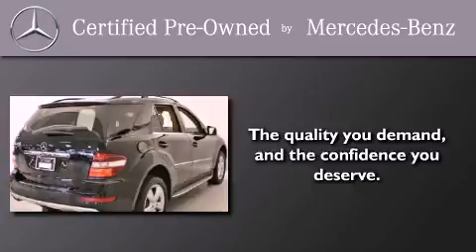Used 2009 Mercedes-Benz M Class Augusta GA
We are proud to present this 2009 Mercedes-Benz M Class .

 We have been honored to serve the Augusta GA area , we promise that your experience at our dealership will exceed your expectations !

 Year : 2009
 Make : Mercedes-Benz
 Model : M Class
 Engine : 6 - CYL.
 Trans . : AUTOMATIC
 Exterior : BLACK
 Miles : 33,610
 Interior : TAN